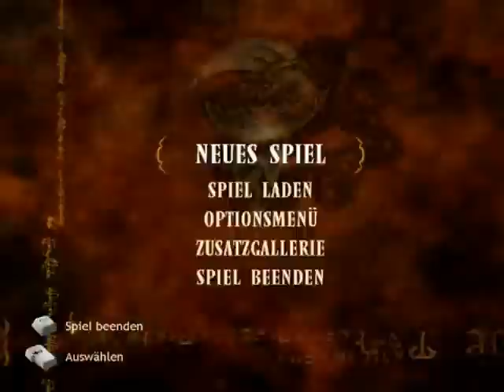Let's Play Baphomets Fluch 3 German Part 1